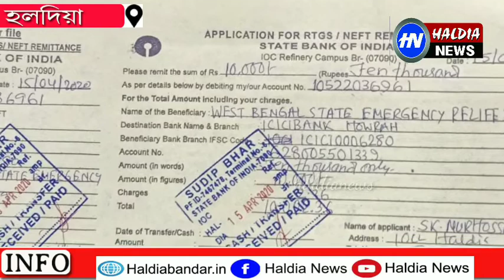মানবিক মুখ হলদিয়ার ডিঃ ঘাসীপুর গ্রামের যুবক নুরহোসেন